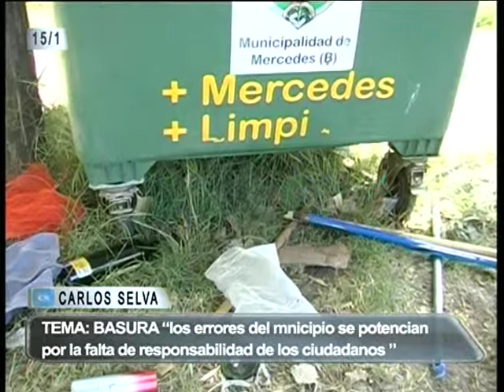09 TEMA BASURA CARLOS SELVA